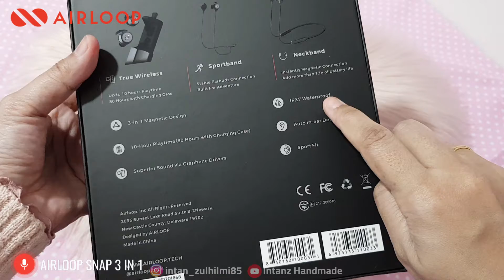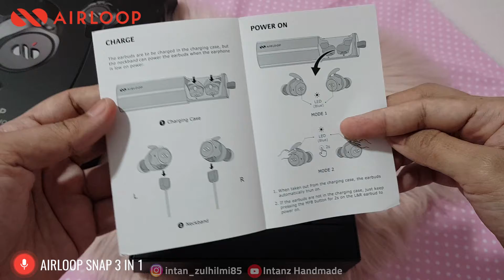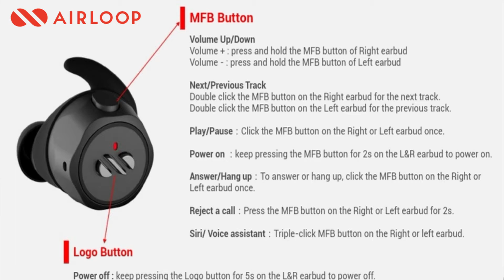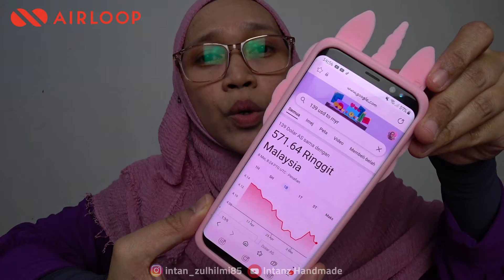AIRLOOP SNAP Unboxing & Review | Unique 3 IN 1 Magnetic Design [MUST WATCH]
Assalamualaikum and hi semua 🤍🤍🤍

Video gadget review kali ini sangat menarik sebab saya akan review AIRLOOP 3 IN 1 SNAP HEADPHONES! True wireless earbuds, neckband dan sportband! 3 dalam 1 dengan magnetic design. Wow! Menarik kan boleh transform!

- 3-in-1 Magnetic Design
- 10 Hours of Battery Life on a Single -Charge
- IPX7 Waterproof and Sweatproof
- AptX Superior Sound
- Auto In-Ear Detection
- CVC Noise Cancellation
- Qualcomm Bluetooth 5.0 Audio Chip

Thank you Airloop!

BUAT DUIT ONLINE DI SINI! PENDAFTARAN PERCUMA

Other Camera : Canon G12 & Samsung S8